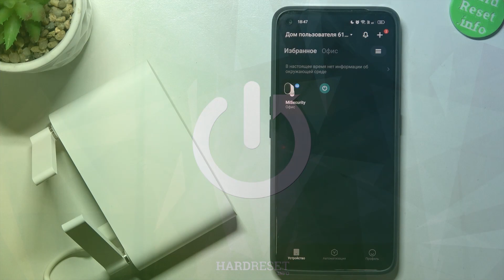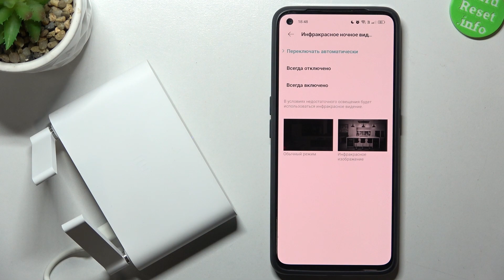Xiaomi Mi Outdoor Security | Как включить инфракрасную съемку в камере Xiaomi Mi Outdoor Security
В этом видео мы покажем, как включить инфракрасную съемку в камере Xiaomi Mi Outdoor Security. Если вы хотите, чтобы камера Xiaomi Mi Outdoor Security так же хорошо записывала видео и в темноте, то для этого можно включить режим ночной съемки. А чтобы это сделать, внимательно посмотрите наше видео.

Как включить инфракрасную съемку на Xiaomi Mi Outdoor Security? Как включить режим ночной съемки на Xiaomi Mi Outdoor Security?